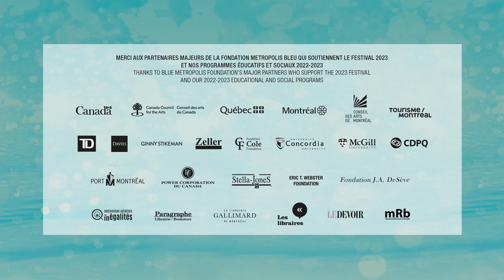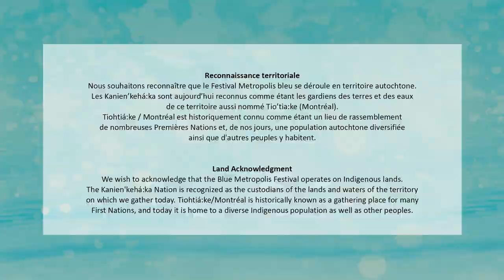Interview with Lina Meruane, Winner of the 2023 Premio Metropolis Azul 2023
"Short interview of Lina Meruane, winner of the 2023 Premio Metropolis Azul.

INTERVIEW IN SPANISH
Participant: Lina Meruane
Host: Ingrid Bejerman